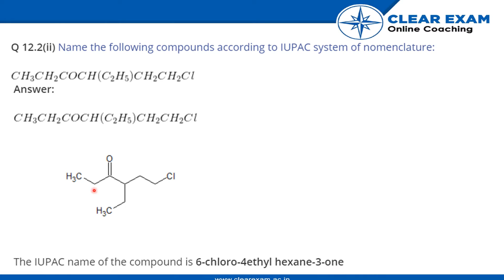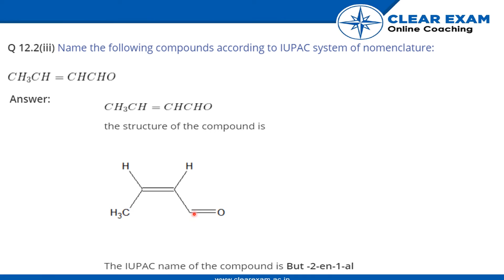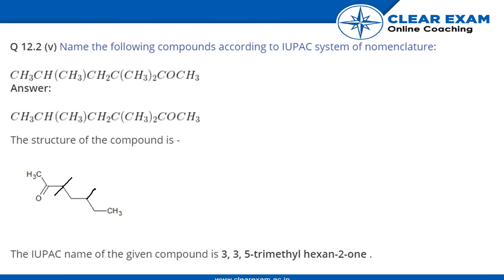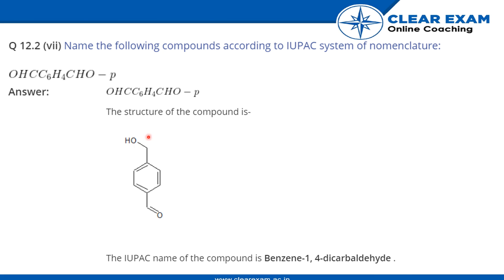XIIth Class Chemistry Aldehydes, Ketones and Carboxylic acids Exercise 12 Question no 2